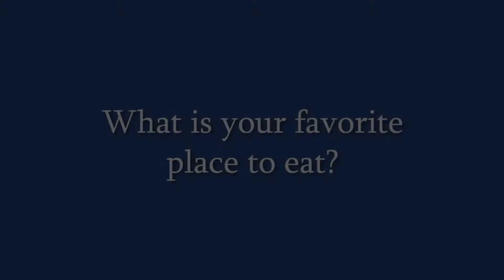Favorite place to eat in Central PA - John Zabinski, Realtor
Coldwell Banker Agent, John Zabinski discusses his favorite places to eat in Central PA.